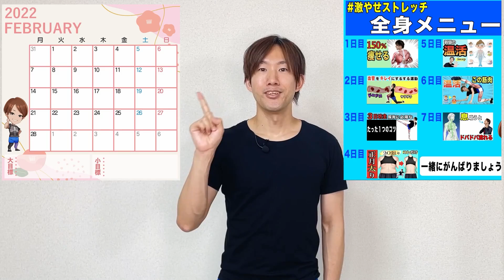【9分】太もも痩せ・お腹痩せに効く！逆膝パカ